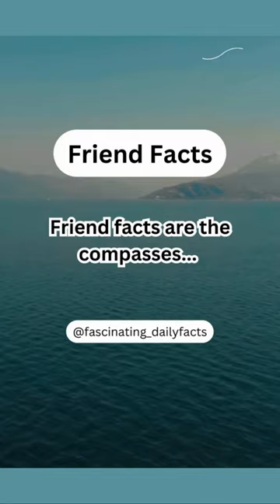Friend facts are the compasses...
"Friend facts are the compasses that guide us through life's uncertain journey. In the warmth of true friendship, we find unwavering support, honesty, and understanding. Like beacons of light, friends illuminate our path, helping us navigate challenges and celebrate joys. Their presence brings comfort, their wisdom provides direction, and their love fosters growth. Cherish these precious friendships, for they are the steadfast guides leading us to a brighter tomorrow." 🌟